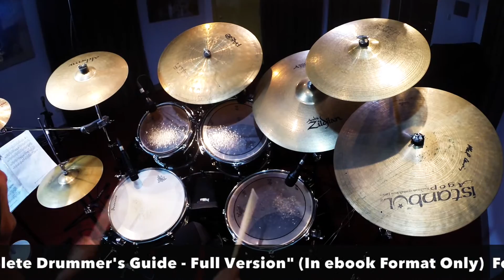Straight Rock Drumless Backing Track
Here's a demo of the tune "Rock It Up" (track 110) from "The Complete Drummer's Guide (Book of Drum Charts)" which features 147 backing tracks, plus drum charts, and can be download in ebook format, for only $7 USD.

Uploaded by, Tom Jackson, drummer, and author of "The Complete Teach-Yourself Drummer's Guide," which is a new comprehensive drum course that is now available on Udemy and features 224 videos (a total of 33 hours of video time) plus 50 backing tracks.

To learn more and to view some free samples, please click this